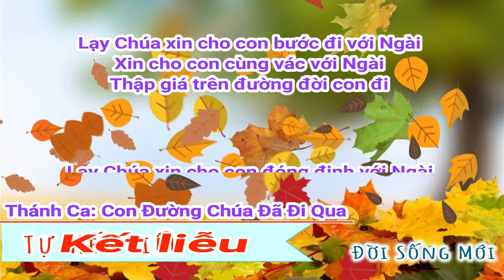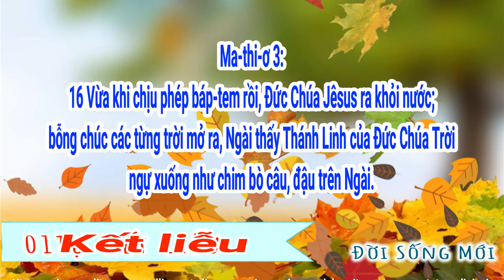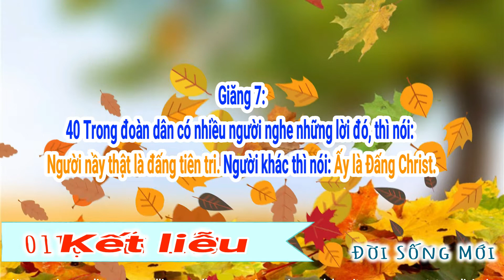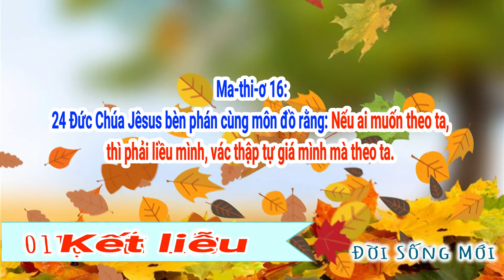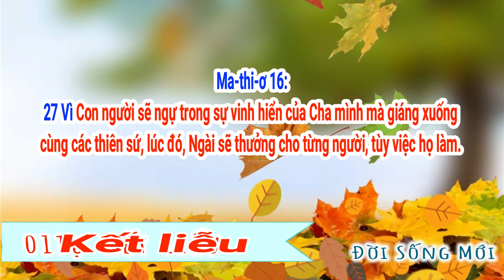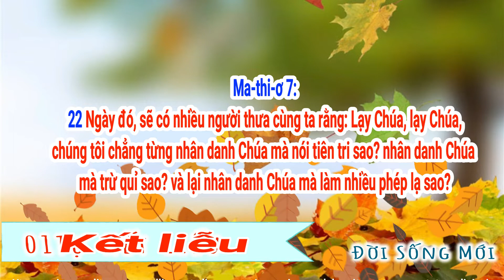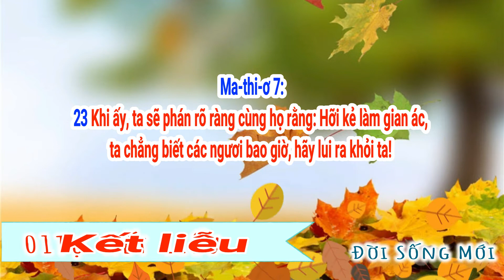01 Kết Liễu